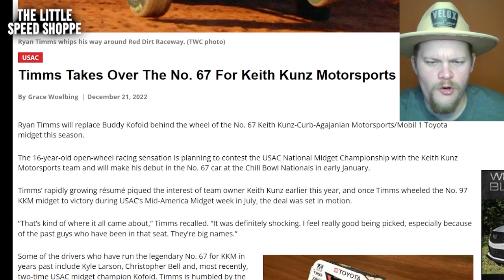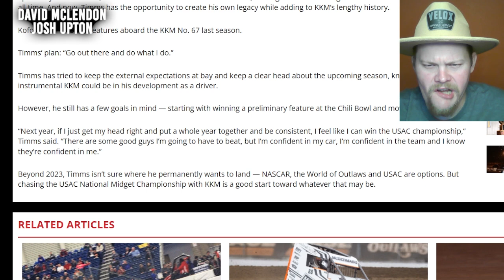Is Ryan Timms @NASCAR bound? Going Full-Time with KKM in 2023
In storylines of the day, a headline of young Dirt Track Star RyanTimms made the round, as he announced a 2023 bid at the @usacracing3402 Midget Championship - Most view this move as the first step heading towards a NASCAR career - but we look at it a bit differently.

GET THE WHEELMAN FOR ONLY $599

New Official Coffee of Long Live The Chaz - Standing For America's Vets!

**Partners For 2022**
Sol Solutions
James Stevens
Patrick Krob
Dank Dank
Robert Harris
Sidney Long
Damon Shoults
Allen Bedgood
Mike Loomer
McKenzie Diesel
David Chamblee
Glenn Borden
1961
Kyle Soltesz
Mike Anderson
Peter Murphy
Jeff Fragoza
Jason Power
Mark Renvoize
Eileen Thompson
Benton Brost
Brandon Rumley
AshcraftMotorsports.com
Wade Wishneski
James Kinney Jr.
Brad Bowden
David McLendon
Josh Upton
Sonja Wolsky
Paul McClain
Mark Hill
Frank Ludiciani
Barry Hinkle
Sean Allen
Brad Winkler
Patrick Chambers
Jeff Boyle
Spike’s Barber Shop - Green Bay, Wisconsin
5B Motorsports
Boulton Motorsports
AEG
Eric Shaffer
Hale Contruction
JHR
Mick Kramer Farms
TheLittleSpeedShoppe.com
Darin Harl
Stix Houghton
Will Eggiman